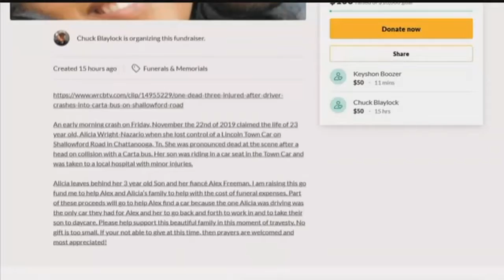Employees at local trucking shop working to help co-worker after his fiancé was killed in a car